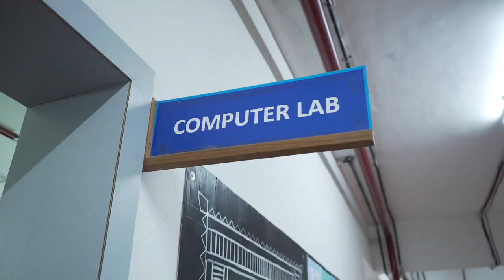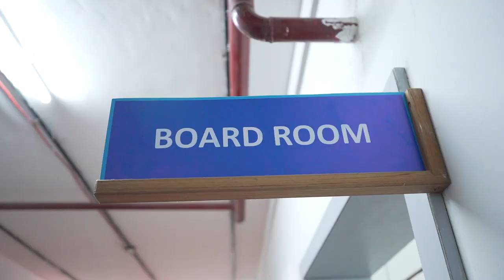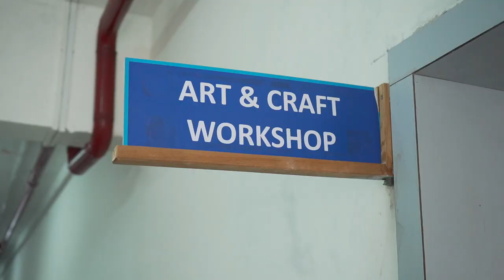Dhole Patil School For Excellence CBSE Inspection 2023